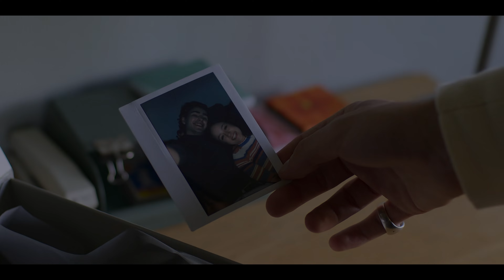Young Royals (Staffel 3) | Trailer auf Deutsch | Netflix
Prinz Wilhelm gewöhnt sich an das Leben im renommierten Internat Hillerska. Doch seinem Herzen zu folgen, entpuppt sich als eine größere Herausforderung als erwartet.

Als Prinz Wilhelm (Edvin Ryding) auf das renommierte Internat Hillerska geht, hat er endlich die Gelegenheit herauszufinden, wer er wirklich ist und was er aus seinem Leben machen will. Wilhelm beginnt, von einer Zukunft voller Freiheit und bedingungsloser Liebe fernab aller höfischen Verpflichtungen zu träumen. Doch als er plötzlich in der Thronfolge an die erste Stelle rückt, nimmt sein Dilemma ernste Züge an, denn er muss sich zwischen Liebe und Pflicht entscheiden.

Young Royals (Staffel 3).
Trailer auf Deutsch.
Netflix.

Dramen, Romantische Dramaserien, Dramaserien, Schwedisch, Teen-Serien, Skandinavische Serien, Hautnah, Emotional, Teen, LGBTQ, Königshäuser, Schwedischer, Von der Kritik gelobt, Romantisch, Verbotene Liebe, Drama, Serie.
Lisa Ambjörn, Lars Beckung, Camilla Holter, Edvin Ryding, Omar Rudberg, Frida Argento, Nikita Uggla, Malte Gardinger.

TV-MA. Für Erwachsene. Möglicherweise nicht für Personen unter 18 Jahren geeignet. Ausdrucksweise, Sex.